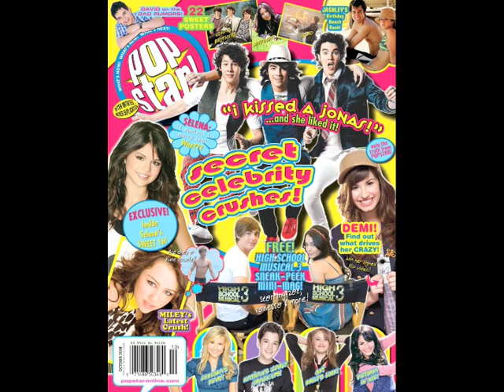What Varsity Fanclub Looks For In A Girl!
Jayk, David, and Drew of Varsity Fanclub tell Popstar! what they each look for in a girl! and popstaronline.com for more celeb gossip!